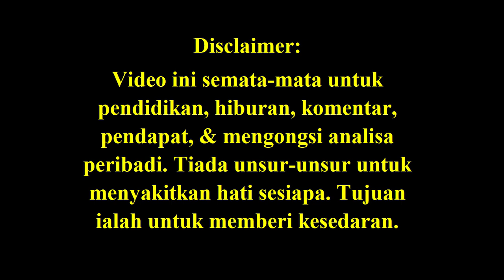Soalan dalam perbualan dengan Fahmi Reza: Seni Sebagai Senjata (Art as a weapon of dissent)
0:16 Soalan: Isu apa yang rakyat patut beri lebih perhatian dalam PRU-15?
03:47 Saya meletak harapan pada rakyat, orang biasa macam kita. We just need to get more people involved.

04:30 How can people support you?

Credit notes: Thank you Fahmi Reza FB friends, alternative newsmedia,  PSM, YouTube videos  & Malaysiakini for the pics. The videos from YouTube, if applicable & used,  are for illustration purposes to depict a point made.